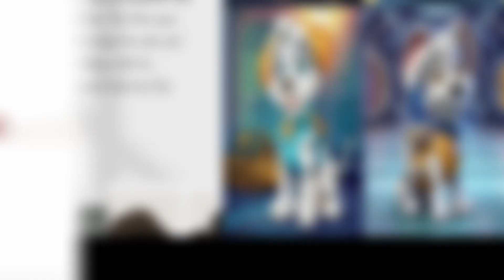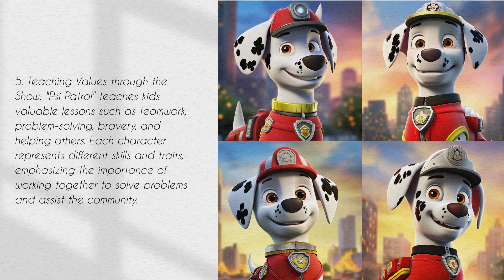5 Fascinating Facts About Psi Patrol's Marshall Lunatyk from Nick Jr. That'll Amaze You!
Marshall, the Firefighter Dalmatian: Marshall is a Dalmatian and the team's fire and medic pup. He is known for his enthusiastic and energetic nature, although he sometimes tends to be a bit clumsy, especially when excited.

Episode Plot - "Marshall Lunatyk": In the episode "Marshall Lunatyk" (translated as "Marshall the Sleepwalker"), Marshall sleepwalks due to a dream he has. The other pups work together to keep him safe and prevent any mishaps while he sleepwalks around Adventure Bay.

Character Traits and Role: Marshall is the Paw Patrol's firefighting and medical expert. He's equipped with a fireman's hat and a medical kit on his backpack. He often uses his firefighting and first aid skills to save the day and help the citizens of Adventure Bay.

Unique Characteristics: Apart from his role as a firefighter, Marshall is known for his love of firefighting equipment and his tendency to get overly excited, which sometimes leads to comedic situations in the show. He's also depicted as being a bit of a jokester among the team.

Teaching Values through the Show: "Psi Patrol" teaches kids valuable lessons such as teamwork, problem-solving, bravery, and helping others. Each character represents different skills and traits, emphasizing the importance of working together to solve problems and assist the community.